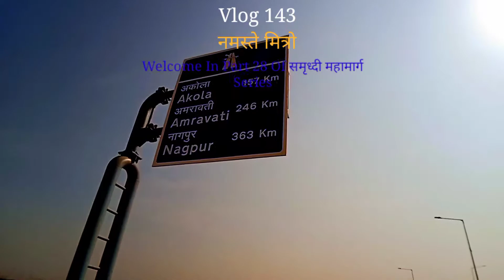SamruddhiMahamarg |EXPRESSWAY |Part28 MumbaiNagpur|औरंगाबाद To जालना Patch महाराष्ट्र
Instagram : ketan With Safar Vlogs